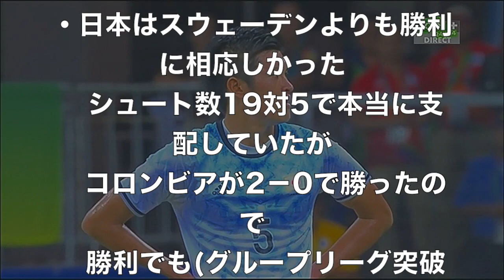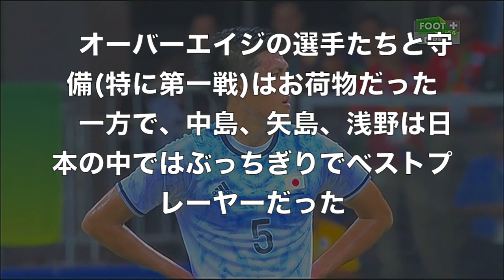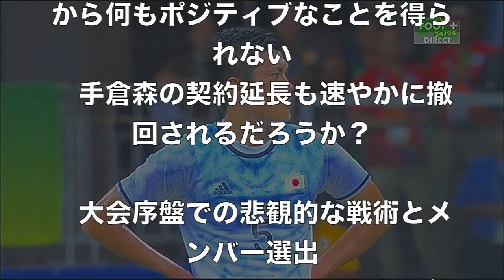【海外の反応】日本代表、スウェーデンに勝利もリオ五輪敗退決定「日本の攻撃は素晴らしかったが..」 【まじかよチャンネル】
【海外の反応】日本代表、スウェーデンに勝利もリオ五輪敗退決定「日本の攻撃は素晴らしかったが..」

【関連動画】

日本 VS コロンビア 2-2 中島翔哉 ゴール 素晴らしいです 2016 日本代表VS コロンビア